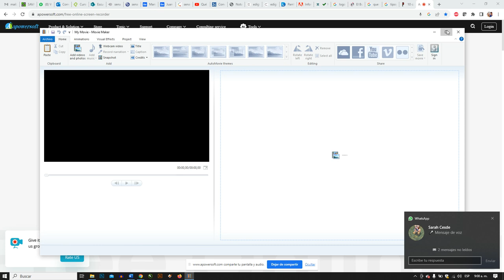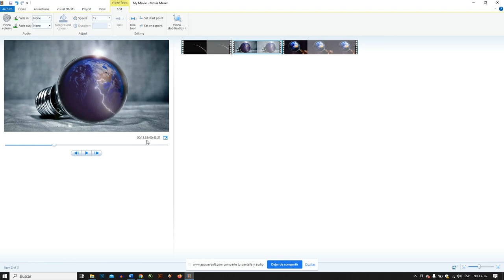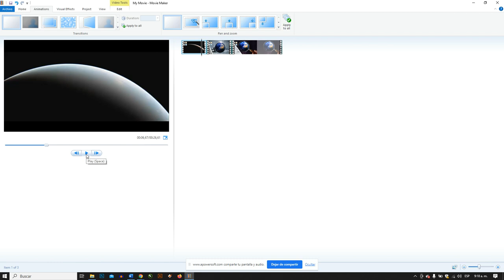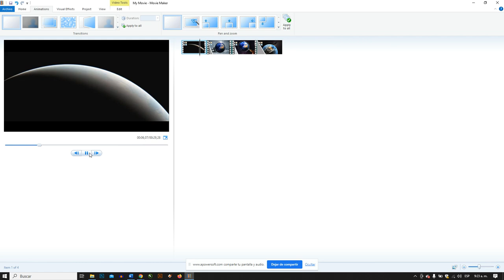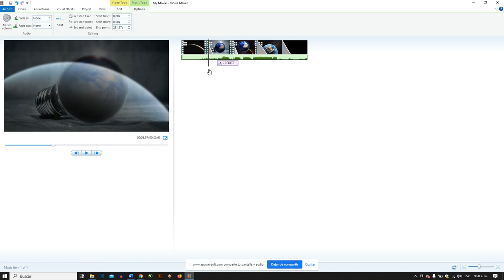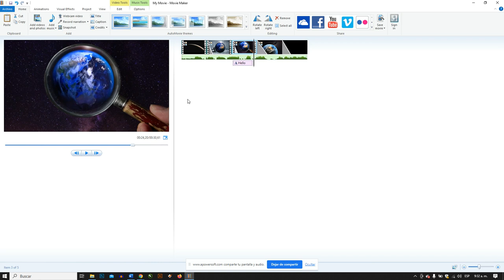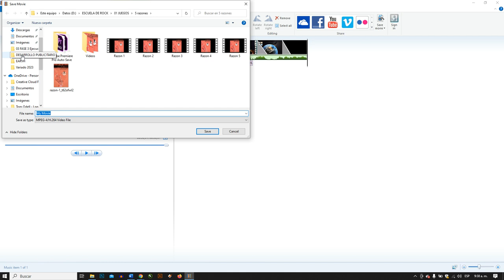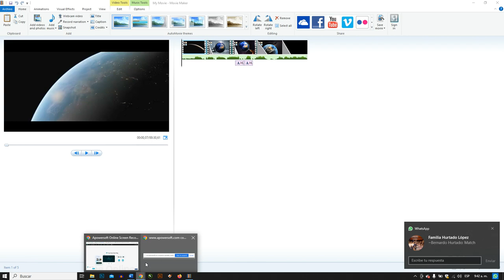Introducción al Movie Maker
Editor de video básico que con pocas herramientas puede ser útil para la creación de comerciales, storytellings o videos corporativos. Transiciones, animaciones, audio (un solo canal) y efectos en textos harán posible que las ideas que tengas en la cabeza puedan ser producidas de manera simple en este editor. Luego, cuando tengas competencias en el tema podrás escalar a editores de video como Premiere y After Effects.